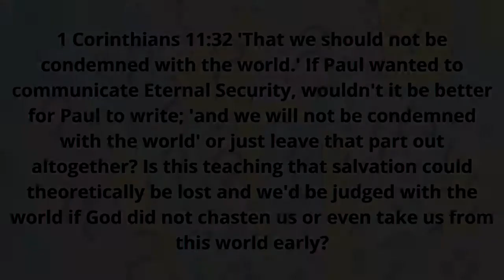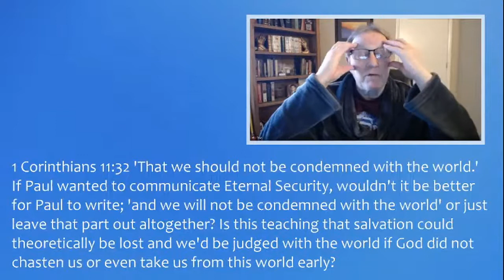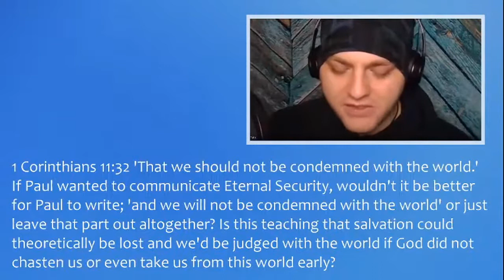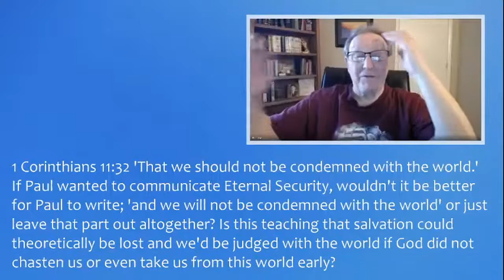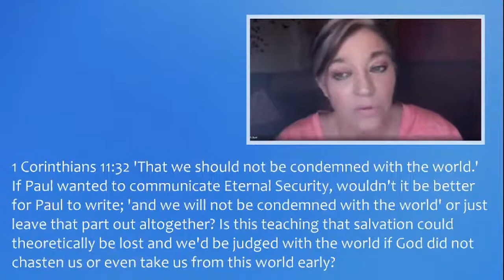Does 1 Corinthians 11:32 teach that we will be judged with the world?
The following discussion is an excerpt from the Sunday Service weekly program hosted by the Church of the Eternally Secure (CES) streamed live on February 28, 2020.